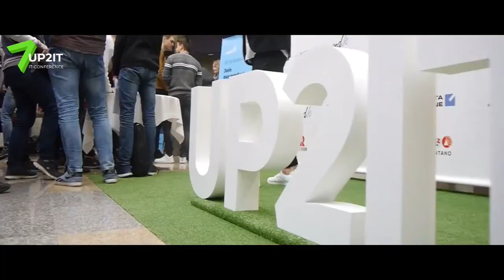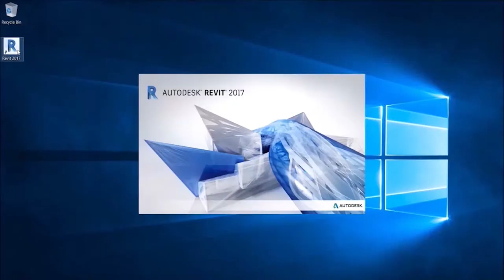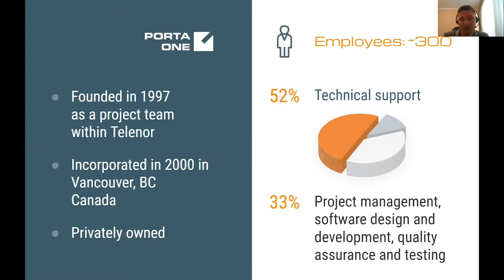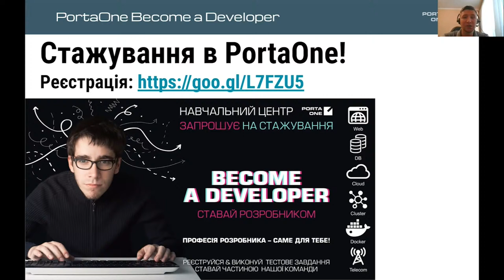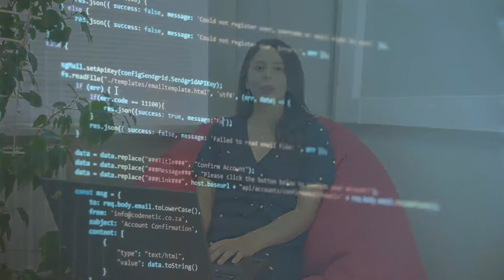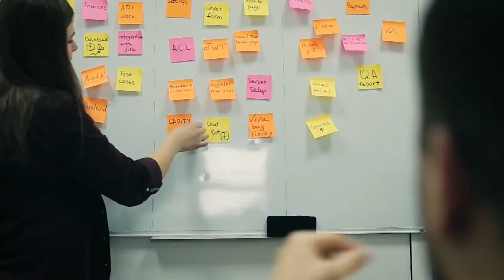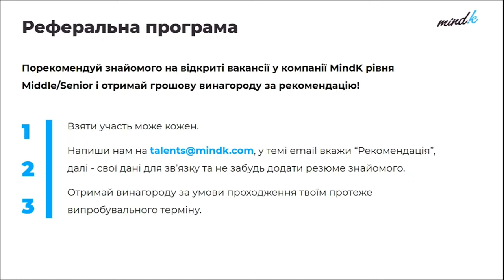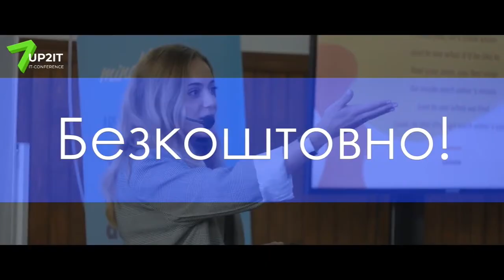День кар'єри в ІТ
Презентація та спілкування з кращими ІТ компаніями Сум
Після презентацій за цими посиланнями Ви можете поспілкуватись з представниками компаній і задати свої питання on-line

пароль – 2808199

AMC Bridge - міжнародна компанія з 20 річним досвідом у сфері розробки інженерного програмного забезпечення для CAD, CAM, CAE систем. Ми співпрацюємо з такими компаніями як Autodesk, Siemens, Microsoft. AMC Bridge має 5 центрів розробки в Україні та головний офіс в США.

Приєднуйся до стажування в AMC Bridge або стань резидентом AMC Bridge Campus